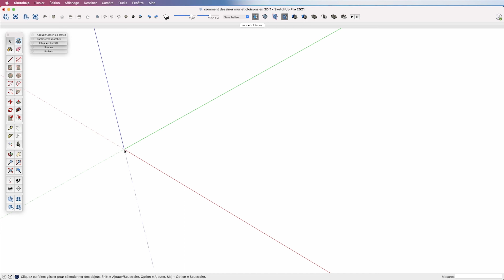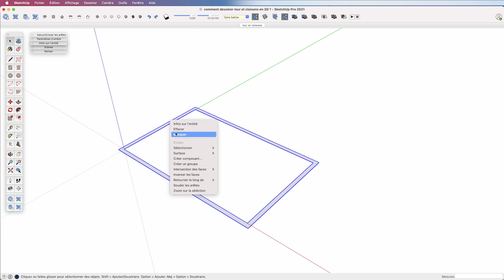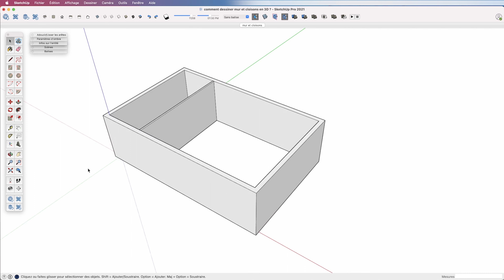Comment dessiner des murs et des cloisons en 3D avec SketchUp ?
Comment faire des murs sur SketchUp ?
C'est un peu la question qui reviens souvent !
A vrai dire, c'est ce que je préfère quand je commence à monter un projet d’intérieur en 3D avec SketchUp !

➤ Télécharger mon guide gratuit :

     "10 actions pour être plus rapide sur SketchUp"

➤ Débutant sur SketchUp !...